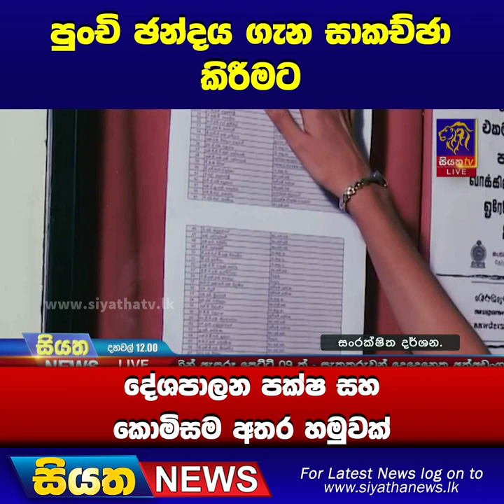පුංචි ඡන්දය ගැන සාකච්ඡා කිරීමට දේශපාලන පක්ෂ සහ කොමිසම අතර හමුවක් | Siyatha News